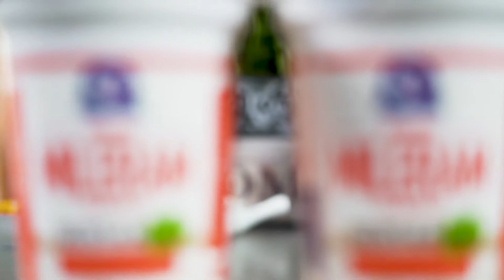SALATA CELER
Za sve vas koji volite slatko-slane kombinacije evo ideje kako da se malo poigrate u kuhinji i od sasvim običnih namirnica napravite pravu malu gozbu u tanjiru i ugodite sebi i porodici ili prijateljima. Celer je znamo svi jako zdrav, ali retko ko voli da ga jede svežeg! Ako ga pomešate sa kaparom, peršunom, slačicom i korijanderom, limunom, majonezom i mileramom i sve to aranžirate sa grožđem, iznenadićete se kako dobijenim izgledom tako i ukusom ove sjajne salate. Prijatno!

Sastojci:

150 g celera
Kapar desetak zrna
Šaka peršuna
3 kašike milerama
1 kašika majoneze
1 limun
1 kašika senfa
1 kašičica slačice
1 kašičica korijandera
Par zrna grožđa u zavisnosti od veličine kalupa

Priprema:

Korak 1 – Celer oljuštite i iseckajte u procesoru na štapiće ili ručno na žilijen.

Korak 2 - Peršun i kapar iseckajte i pomešajte sa celerom.

Korak 3 – Milerama pomešajte sa majonezom, senfom, sokom od limuna, kašičicom slačice I korijandera i sjedinite sa celerom.

Korak 4 - U kalup 12 cm stavite par zrna grožđa, preko sipajte salatu sa prelivom i stavite u frižider na sat-dva da se stegne. Gotovu salatu izvadite iz kalupa a zatim služite.

Sve proizvode Mlekare Šabac koje sam koristila u receptu možete pronaći u svim bolje snabdevenim prodavnicama širom Srbije